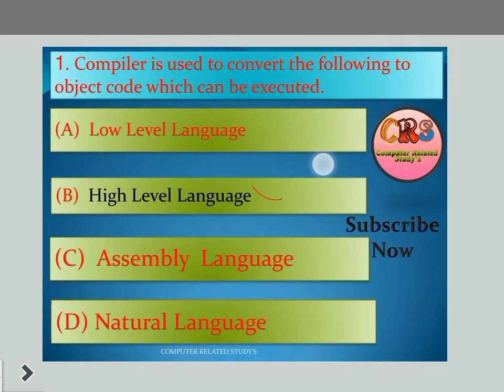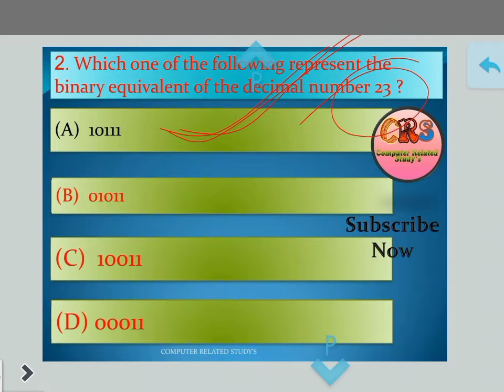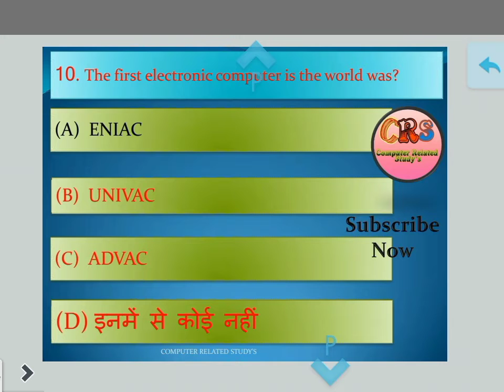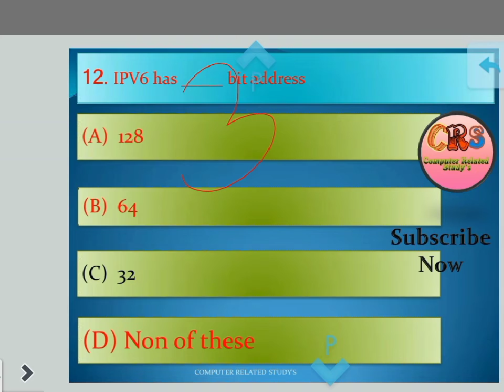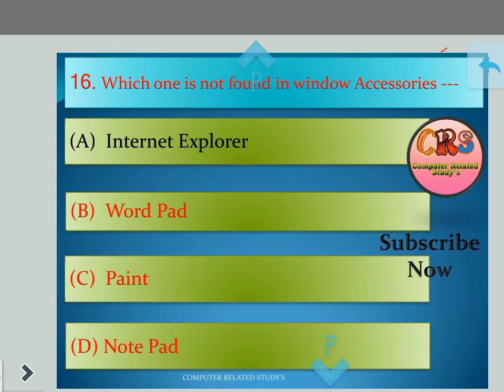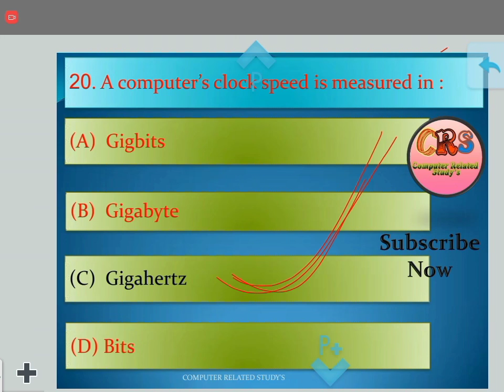CCC Exam में आने वाले IMP Questions,Part -8, 2021, with PDF Free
Shibli National college azamgarh Entrance Exam 2021-22

Computer Related Study's#

यह चैनल कम्प्युटर से रेलटेड पढ़ाई के लिए बना है ,
यदि आपको कम्प्युटर से रेलेटेड कई भी समस्या हो तो हमें कमेंट केरें